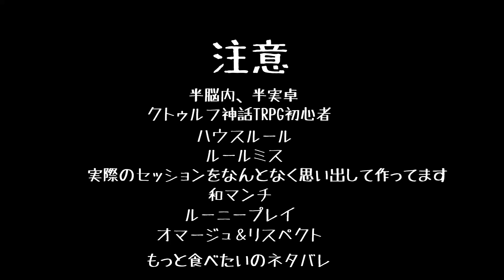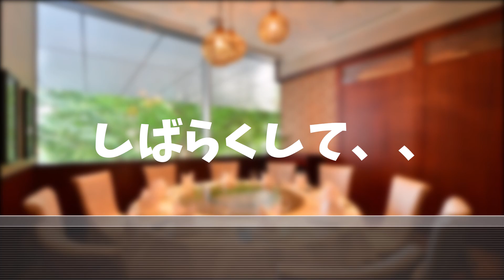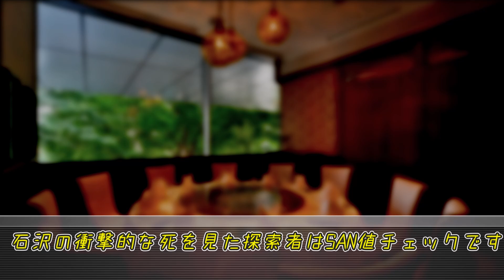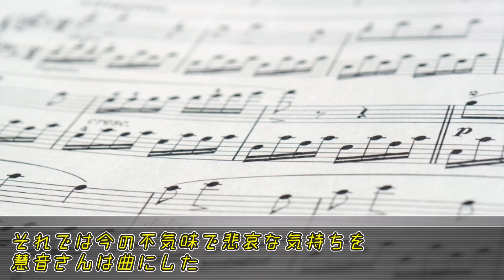[クトゥルフ神話TRPG] 記者とドライバーとミュージシャンとギャンブラーとライダーのいくもっと食べたい part1[ゆっくりTRPG][ゆっくりクトゥルフ]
PLが多いと編集も多い。あると思います。

チャンネルのTwitterです。よければ見てね！

お世話になりました素材提供者様

[シナリオ　クトゥルフ2010掲載シナリオ]